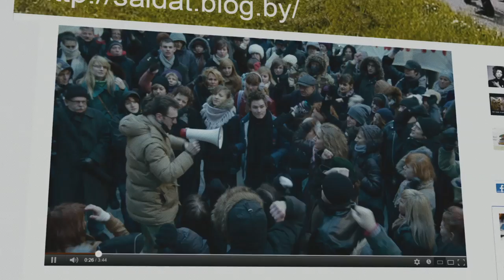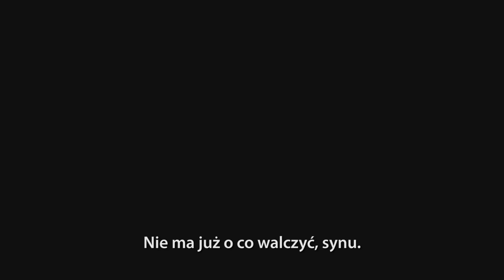Фільм ЖЫВЕ БЕЛАРУСЬ! Афіцыйны трэйлер | Official teaser Viva Belarus!.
Dir. Krzysztof Łukaszewicz.
Screenplay: Krzysztof Łukaszewicz, Franak Viachorka.
Language: belarusian, russian (english subtitles).
Actors: Vinsent, Alaksandr Malchanau, Raman Padalaka, Pavel Kryksunou, Karolina Gruszka, Anatoliy Kot, Alexander Pomidoroff etc. Music by rock-legend Lavon Volski.

Based on the true store.

Producer: Wlodzimierz Niederhaus.
Wytwórnia Filmów Fabularnych i Dokumentalnych (Poland),
Canal+

Прадукцыя: Польская дзяржаўная кінастудыя мастацкіх і дакумэнтальных фільмаў (WFDIF) і францускі Canal +.

Рэжысэр — Кшыштаф Лукашэвіч (рэжысэр «Лінч», 2 рэжысэр «Бітва Варшаўская 1920», асыстэнт рэжысэра «Агнём і мячом», Quo Vadis, аўтар сцэнару «Генэрал Ніл» і інш.).

Мастацкі кіраўнік, сцэнаграфія — Анджэй Галіньскі (жыве ў Канадзе) («Out of Reach» са Стывенам Сыгалам, «Агнём і мячом», «Mala Matura 1947» і інш).

Апэратар — Вітальд Сток (Вялікабрытанія) (сэрыял «Закон Мэрфі», «As if», «The Match»).

Сцэнар — беларускі журналіст і актывіст Франак Вячорка і Кшыштаф Лукашэвіч.

У ролях: Караліна Грушка («Кісларод», «Капітанская дачка», «У жніўні 44-га»), Анатоль Кот («Акупацыя. Містэрыі», «Анастасія Слуцкая», «Маргоша», сэрыял «Салдаты» і г.д.), Зьміцер «Vinsent» Папко («Вышэй за неба»), Аляксандар Малчанаў (Купалаўскі тэатар, а таксама «Каменская», «Акупацыя. Містэрыі», «Цёмная ноч» і інш.), Раман Падаляка (Купалаўскі тэатар, а таксама «Сьляпое шчасьце», «На безыменнай вышыні», «Эрык 14»), Дзяніс Тарасенка (Свабодны тэатар, а таксама «Франц і Паліна», «Марго. Вогненны крыж», «Капітан Гардзееў» і інш.), Аляксандар Памідораў (шоўмэн) і інш.

Прэм'ерны паказ фільму адбыўся на Канскім кінафэстывалі ў межах кінакірмашу 22 траўня. Фэстывальная і сусьветная прэм'ера заплянаваныя на верасень.